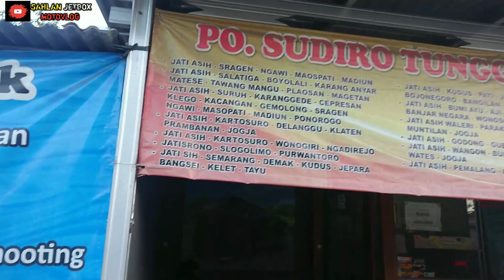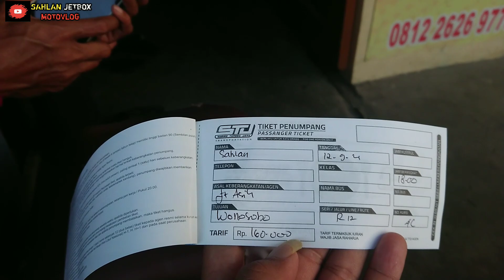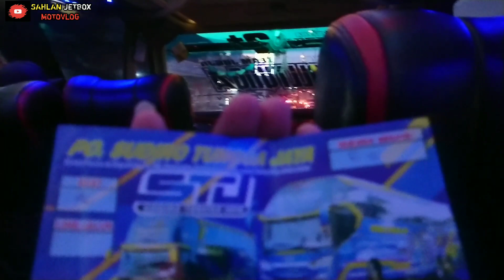trip report,, stj trolltunga // ternyata begini cara nyupir di toll,, pantesan cepet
Trip stj trolltunga, driver mas udin